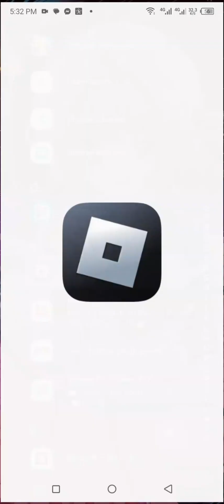time to play roblox🥰🥰🥰